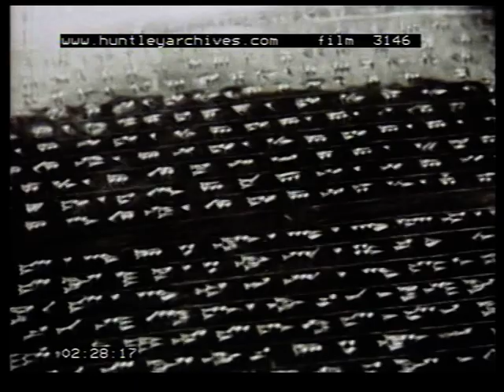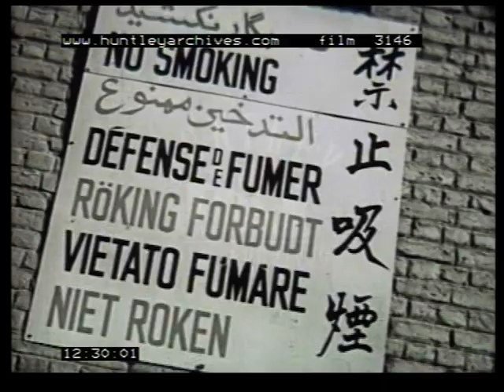Iran film 3146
Iran in the 1950's